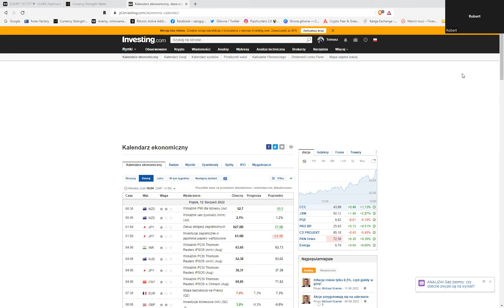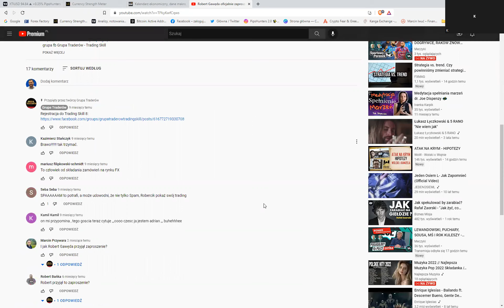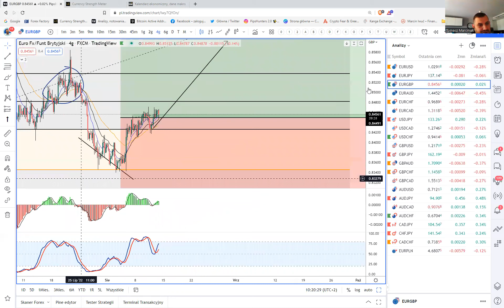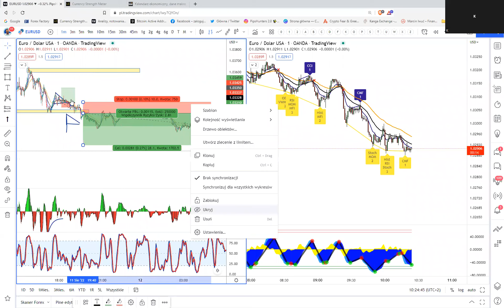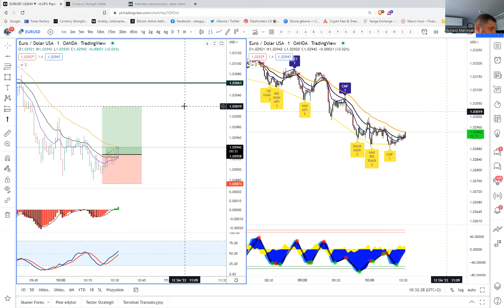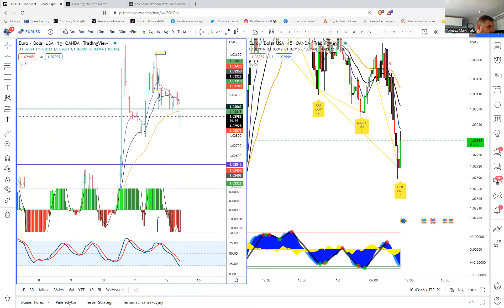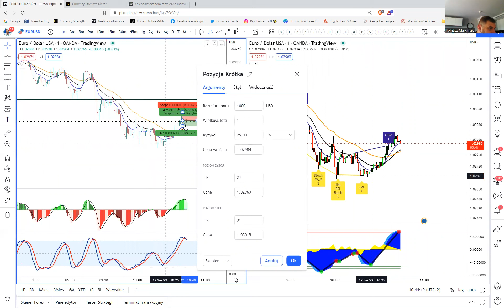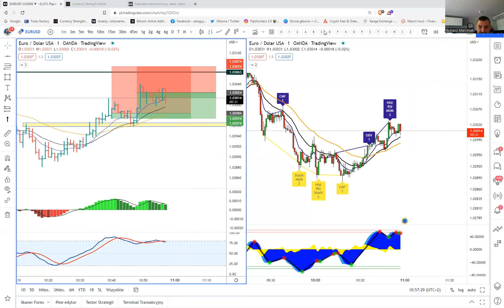Kończymy tydzień.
Edukacja, analiza, strategia.